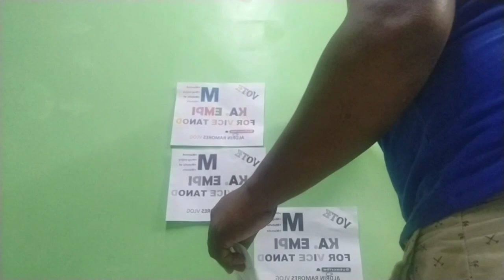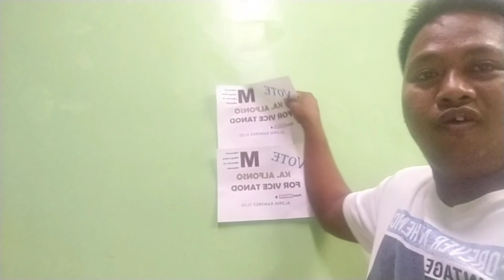MANOOD, MAG ENJOY, AT MANALO.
KASIYAHAN KUNG IBAHAGI ANG AKING MGA BLESSINGS NA DUMADATING SA AKIN, SANAY MAG ENJOY KASO LAGE SA PANONOOD NG AKING MGA VLOG. ALDRIN RAMORES. SANAY PALAGE KAYUNG SUMALI SA ATING MGA QUESTION AND ANSWERS. SANAY MARAME KAYUNG MATUTUNAN SA BAWAT VLOG Q. KUNG KAYA KUNG MAG PALARO EVERY MONTH GAGAWIN Q.KA EMPI,